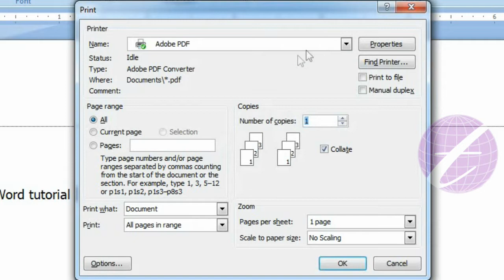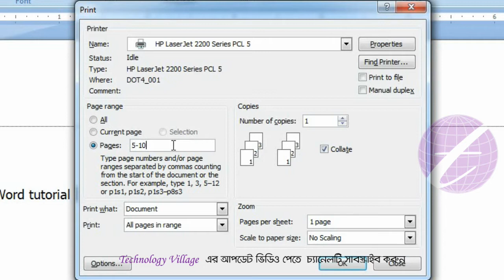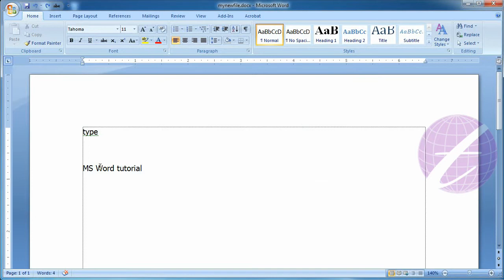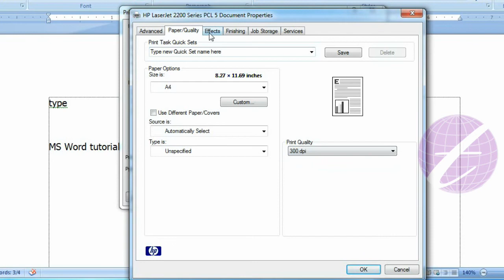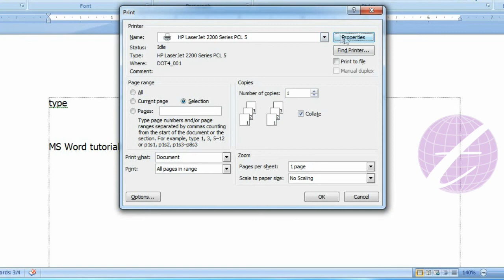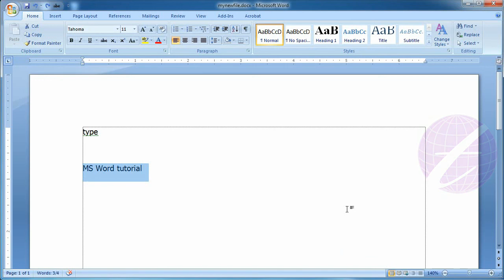How to print in Microsoft Office Word Document : MS Word Bangla Tutorial - Lesson 47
This lesson you will know how print a document in Microsoft Word (MS Word). Select printer, select page range (all page, current page, write page number etc). You can print selected text by using selection option. You can also print multi copies of one page by using Number of copies option. You can set your print condition by using properties option. Select a4 page, letter page, legal page, paper source, paper type, print both sides (flip up or flip over) etc. You can also print multi pages in one sheet. Print portrait or landscape by using orientation option.

এ পর্বে থাকছে :
- এম এস ওয়ার্ডে (MS Word) ডকুমেন্ট কিভাবে প্রিন্ট করবেন।
-  এম এস ওয়ার্ডে কোন নির্দিষ্ট একটি অথবা নির্দিষ্ট পেজ ডিউরেশন প্রিন্ট দেবার পদ্ধতি।
- কোন সিলেকটেড টেক্সট প্রিন্ট দেবেন যেভাবে।
- একটি পেজের একাধিক প্রিন্ট দেবার পদ্ধতি।
- পেজের এপিট ও ওপিট প্রিন্ট দেবেন যেভাবে।
- এক পেজে একাধিক ডকুমেন্ট প্রিন্ট দেয়ার পদ্ধতি।